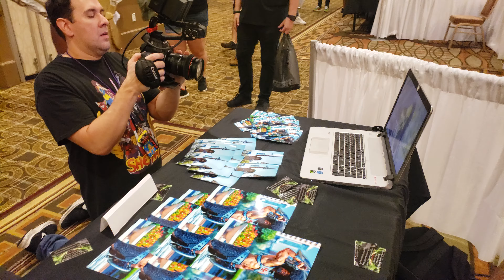Power Con Vids(1)